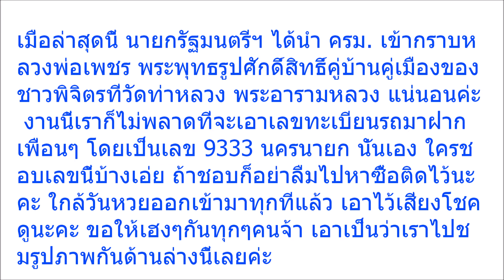เผยเลขทะเบียนรถ “บิ๊กตู่”